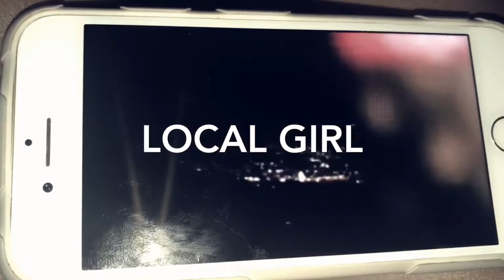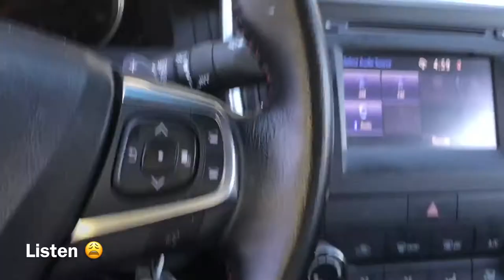Local Girl The Series Ep 10: "Music & Politics w/ 03Greedo" | Presented by Tanea Raniyah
Local Girl Tanea Raniyah dreams of one day being a STAR, so she sits in on a studio session with one of the hottest rappers out right now.

Your sneak peek into crazy real life action in these mean streets of South Central LA.
Completely unscripted, uncensored & uncut... It's Lit! But it's also God, Love, Dreams & Growth.
You never know what may happen! So tune in and stay up with Tanea and her fellow local girls from the neighborhood with a new episode dropping every week.